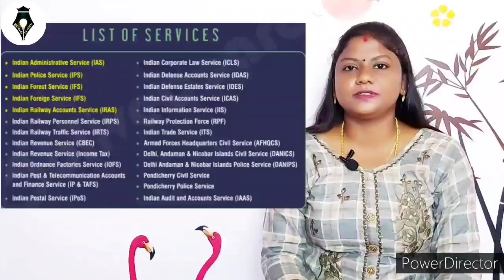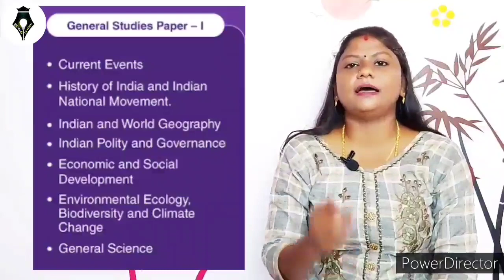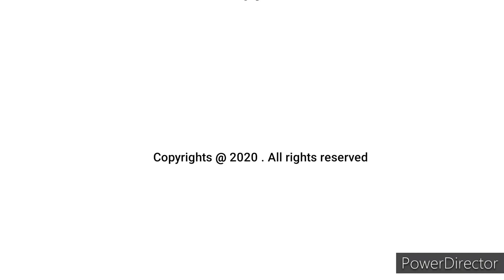ஐ ஏ எஸ் அதிகாரி ஆவது எப்படி ? Career tips |UPSC | IAS | IPS | IFS |COMPETITIVE EXAMS |CIVIL SERVICE